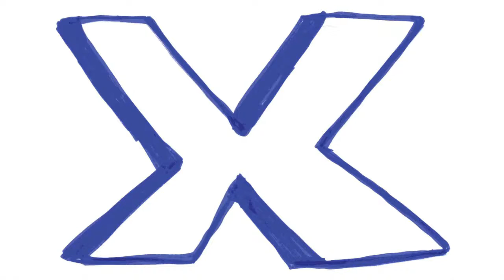Tiger Awards Spotlight: The Image Threads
Interview with Vipin Vijay, director of Chitra sutram/The Image Threads and nominated for a Tiger Award.